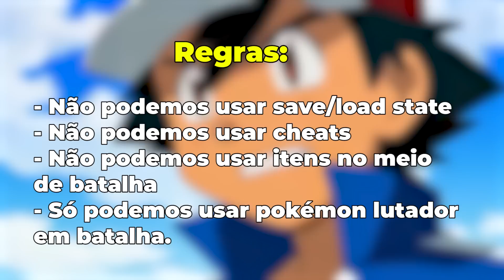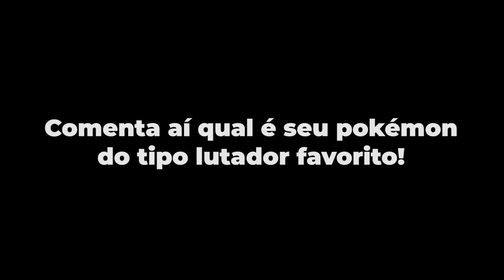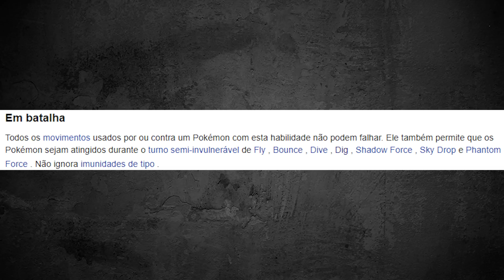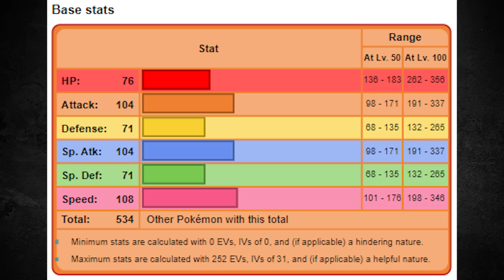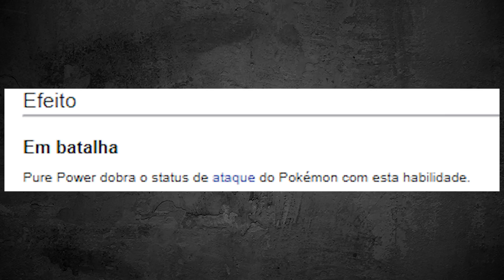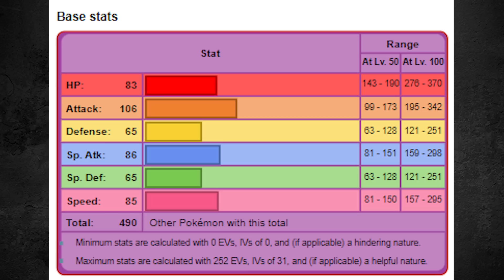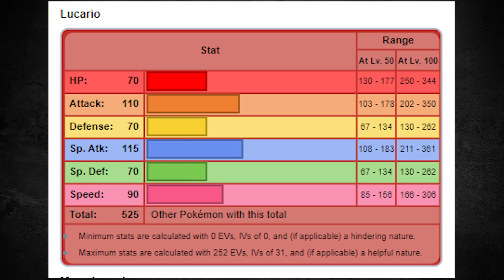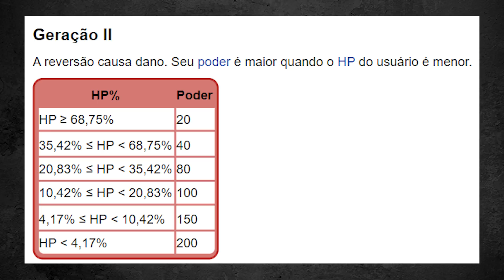POKÉMON PLATINUM SÓ com TIPO LUTADOR - DÁ pra ZERAR? DESAFIO POKÉMON #156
Obrigado aos membros do CANAL:
Líderes:  Paulino Alves, Cristiano Coutinho, KILLUA ZOLDYCK, Lucca Oliveira,Thondisck Play,  AntonioJunior, Anderson Antunes de Leu, Bruno Sperry, MateusRamos, Jonathan Noob Player, Poké Karma, Canal Junior Carneiro, NYC 1GRIA
Campeões: Gustavo Barcelos, Player Universe, Alexandre Ramos, CRISTÃO_GAMER,  Ivan Almeida Filho, Felipe Simioni, Thiago Beio, Filipe Castro, Palhano, Gabriel Amoedo, samukajoga Sj, isaac jackson